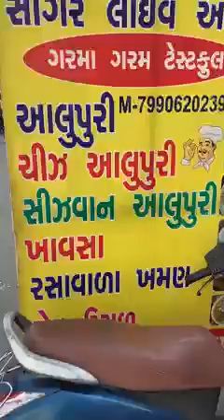Live Making of Gujarat Famous Evening Snacks ' Aloo Puri ' in Surat